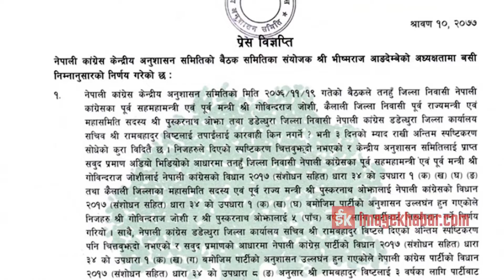कांग्रेसमा कारबाहीः महामन्त्री शशांक, अनुशासन समिति सदस्य कँडेलकै असन्तुष्टि